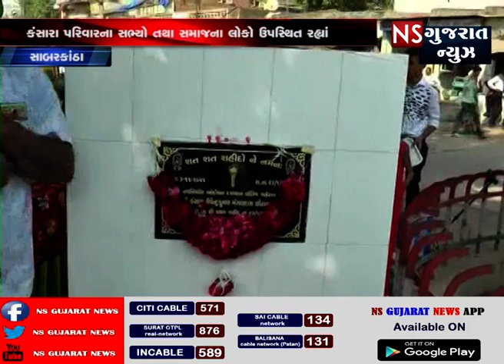FRESH NEWS || NS GUJARAT NEWS